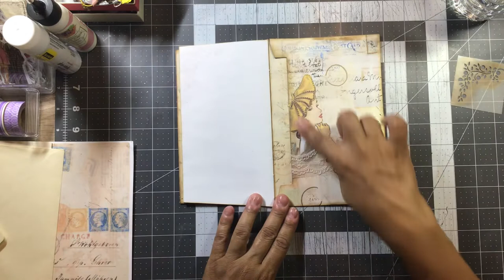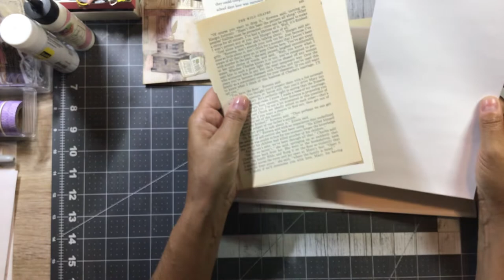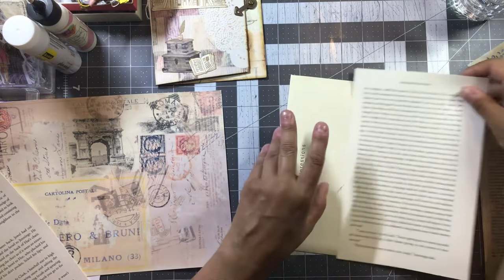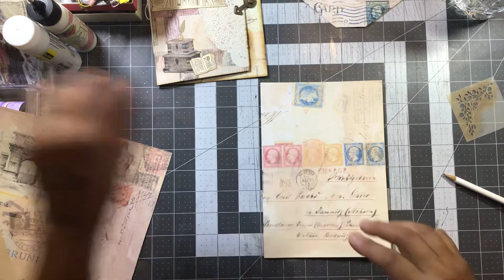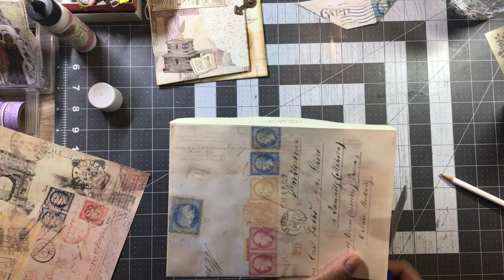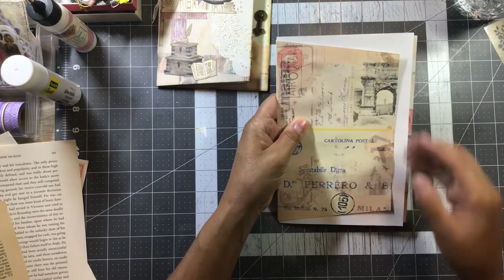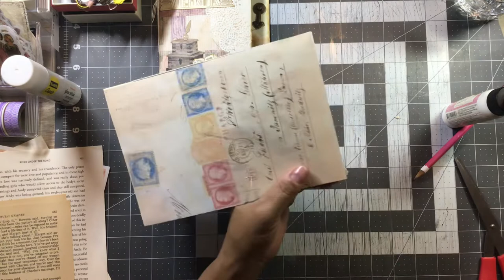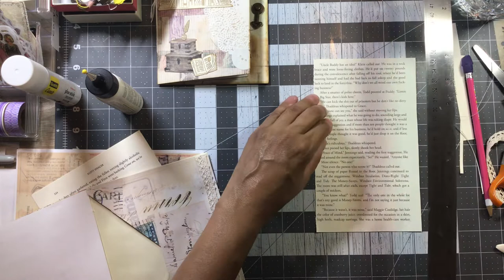Envelope Journal-One Signature-Let’s make it!